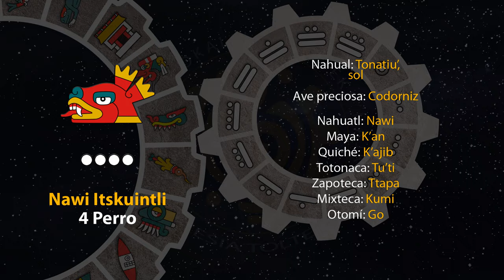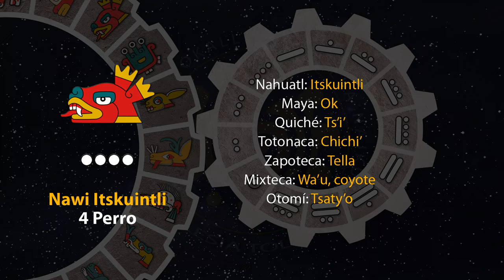El tonal de hoy es "4 Perro - Nawi Itskuintli" 21/08/23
2 de Shokowetsi
Año 7 Agua
49 del 19 Atado
5145 del Quinto Sol

21 de agosto de 2023.